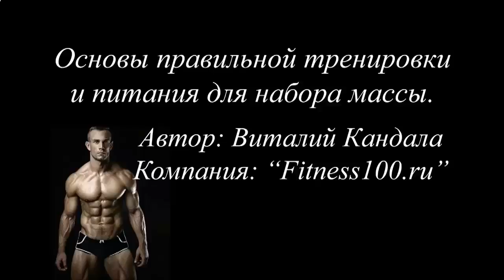МОСКВА ПРОТЕИНОВЫЕ КОКТЕЙЛИ PROTI EXPRESS